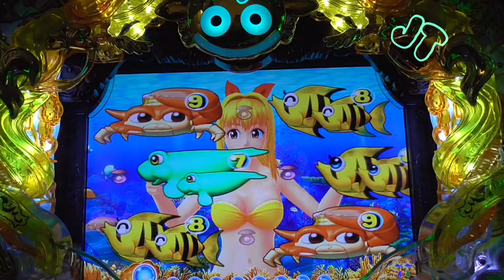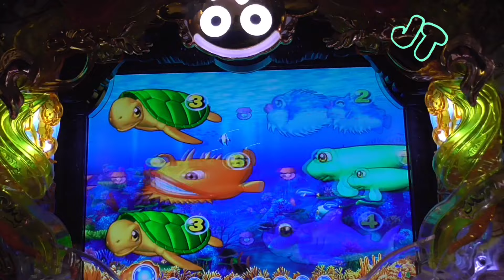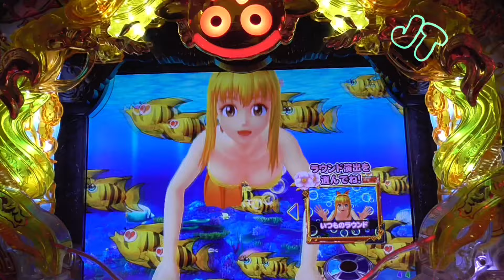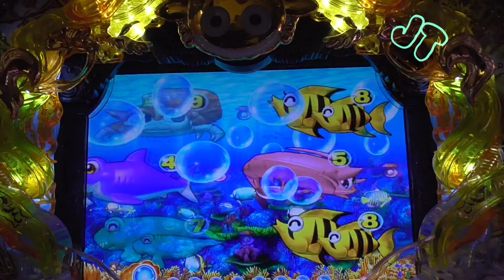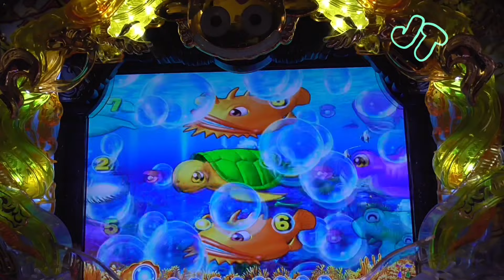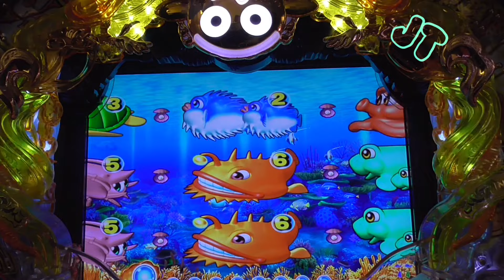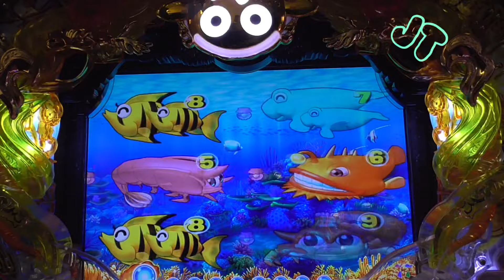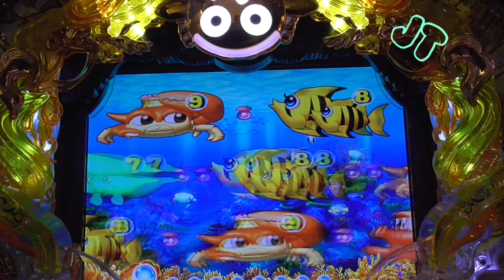【スーパー海物語】 無修正No.489